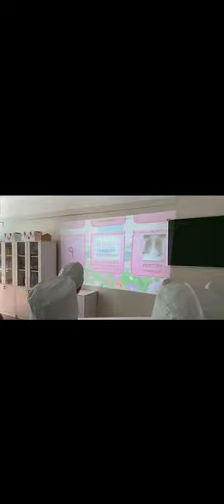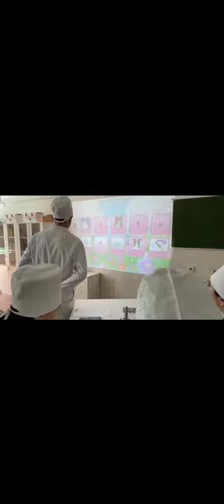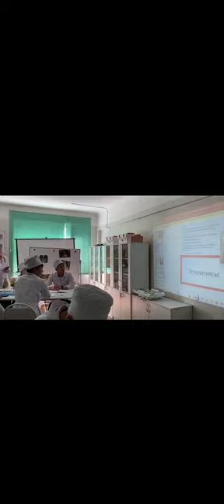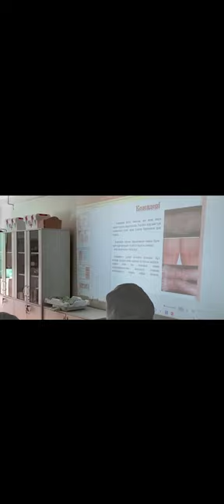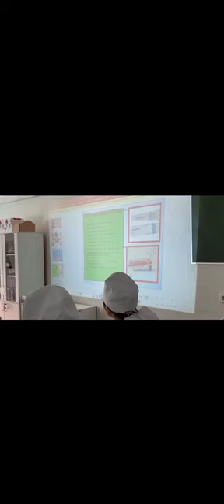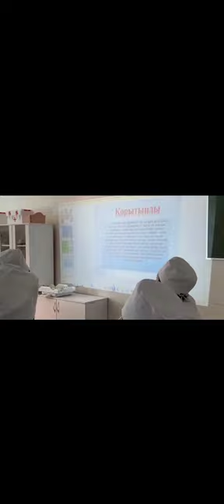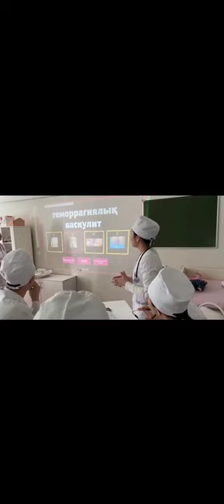Пәні:Балалар аурулары Тақырыбы:Атопиялық дерматит Педагог-модератор:Тоимбетова Ақнұр Мұзапарқызы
Пән апталығы ашық сабақ